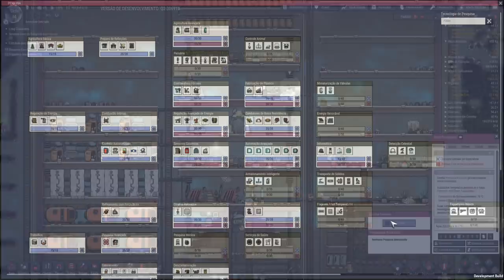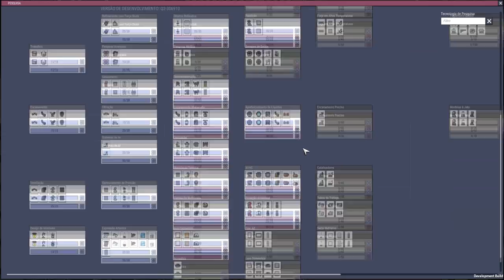Filtro realmente inteligente e indo em direção ao petróleo - Tutorial ONI #11.